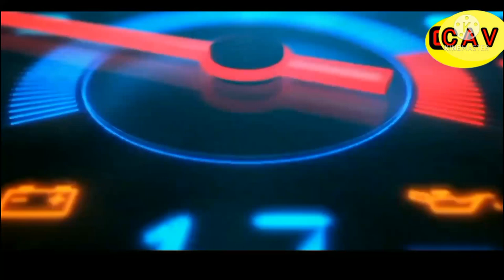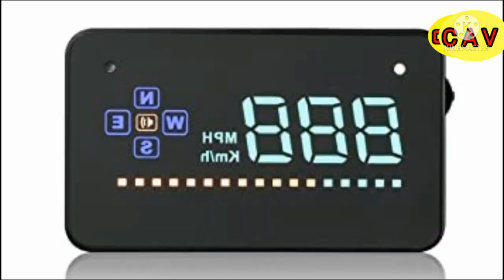Mahindra XUV 700 Live Hello XUV 700